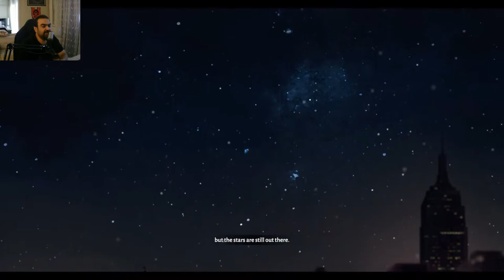Metal : Hellsinger - Bölüm 8 - Sheol - Türkçe Oynanış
Gamepass'in muhteşem kıyaklarından biri diyebilirim.

Metal : Hellsinger

Metal müzik sevenlerin oyunu!